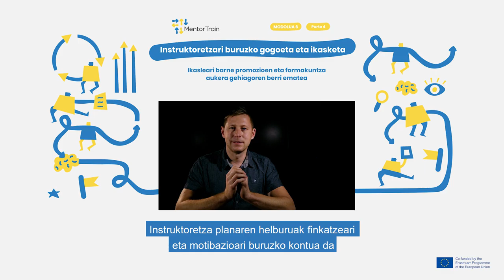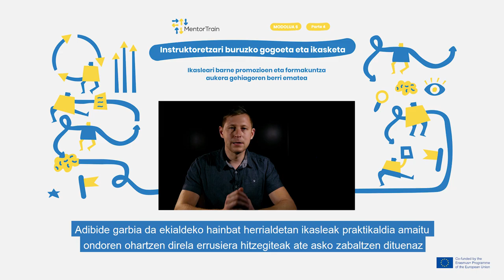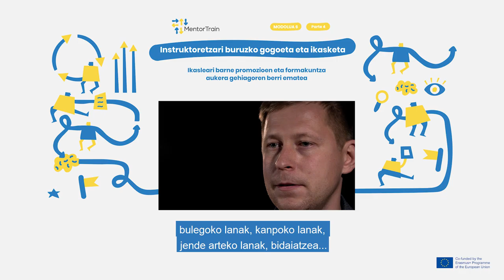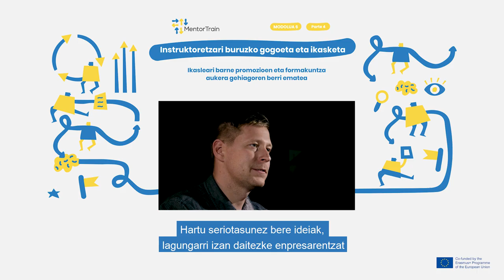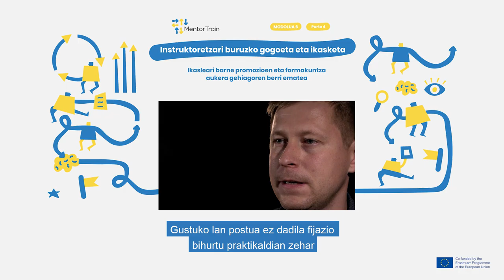MentorTrain Video M6-4 - Inform the apprentice of promotion and training possibilities (Basque)